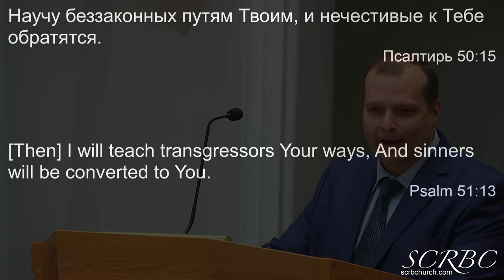04 03 2022 Последствие греха, Д Смирнов